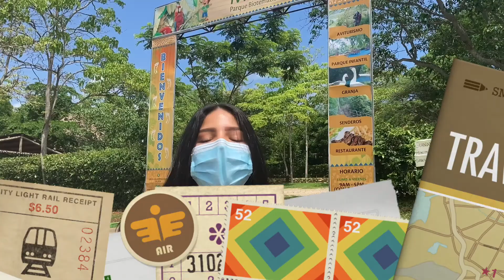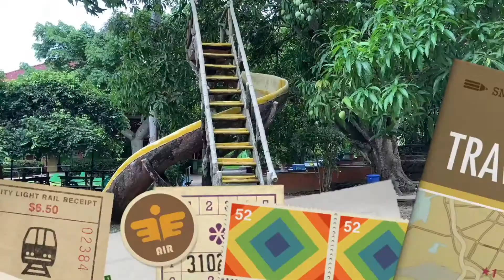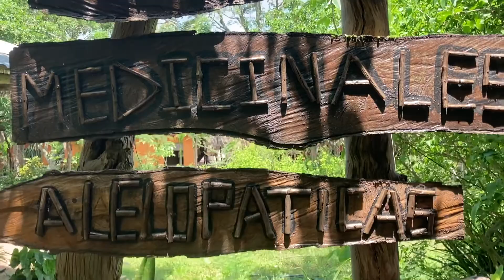Parque Biotemático Megua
Es un parque natural enfocado a la educación para la conservación del ecosistema.

 Este es uno de los pocos lugares en el Depto. del Atlántico donde se puede disfrutar de la interacción con la naturaleza, al mismo tiempo que aprendemos datos únicos y curiosos de ella así como las maneras de conservarla. Aunque esta enfocado en los niños los adultos que nos gusta el ecoturismo disfrutamos bastante en el. Los guías están muy atentos a cada una de las observaciones, dudas y sugerencias de los visitantes, tienen muchos proyectos por terminar, pero la dedicación y entrega que demuestran sus dueños de seguro les dará buenos frutos. Con relación a la comida que ofrecen lo que mas me gustó es que aunque tienen restaurante de muy buena comida a precios favorables podemos también llevar nuestro alimento mientras disfrutamos del entorno.